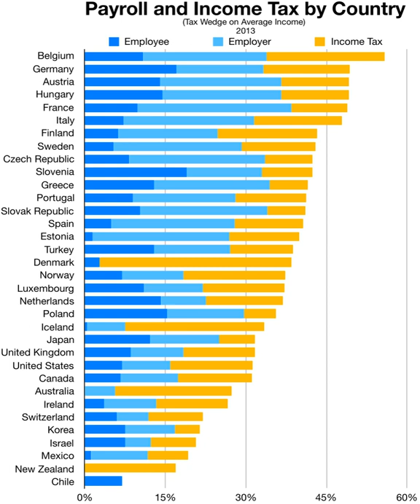Income tax | Wikipedia audio article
This is an audio version of the Wikipedia Article:
Income tax

- Socrates

SUMMARY
An income tax is a tax imposed on individuals or entities (taxpayers) that varies with respective income or profits (taxable income). Income tax generally is computed as the product of a tax rate times taxable income. Taxation rates may vary by type or characteristics of the taxpayer.
The tax rate may increase as taxable income increases (referred to as graduated or progressive rates). The tax imposed on companies is usually known as corporate tax and is levied at a flat rate. However, individuals are taxed at various rates according to the slab in which they fall. Further, the partnership firms are also taxed at flat rate. Most jurisdictions exempt locally organized charitable organizations from tax. Capital gains may be taxed at different rates than other income. Credits of various sorts may be allowed that reduce tax. Some jurisdictions impose the higher of an income tax or a tax on an alternative base or measure of income.
Taxable income of taxpayers resident in the jurisdiction is generally total income less income producing expenses and other deductions. Generally, only net gain from sale of property, including goods held for sale, is included in income. Income of a corporation's shareholders usually includes distributions of profits from the corporation. Deductions typically include all income producing or business expenses including an allowance for recovery of costs of business assets. Many jurisdictions allow notional deductions for individuals, and may allow deduction of some personal expenses. Most jurisdictions either do not tax income earned outside the jurisdiction or allow a credit for taxes paid to other jurisdictions on such income. Nonresidents are taxed only on certain types of income from sources within the jurisdictions, with few exceptions.
Most jurisdictions require self-assessment of the tax and require payers of some types of income to withhold tax from those payments. Advance payments of tax by taxpayers may be required. Taxpayers not timely paying tax owed are generally subject to significant penalties, which may include jail for individuals or revocation of an entity's legal existence.